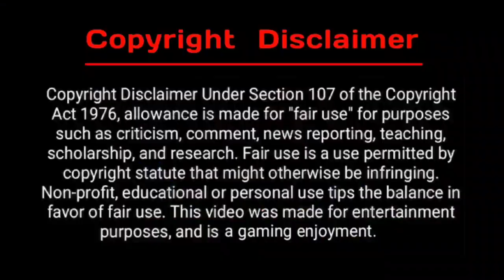Gunship Battle Episode 27 Mission 6 | Gunship Battle 3d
Gunship Battle Episode 27 Mission 6 gunship battle episode 27 mission 6 walkthrough